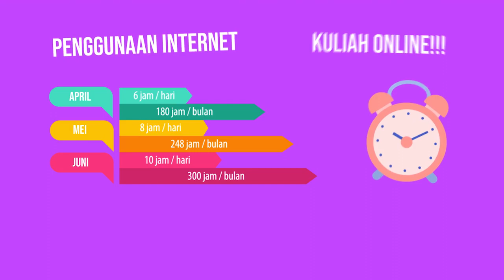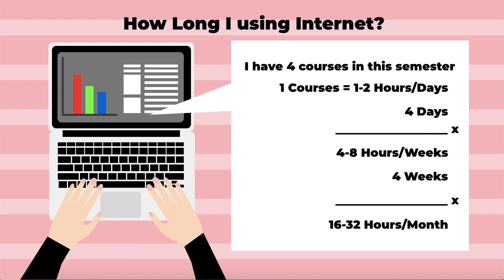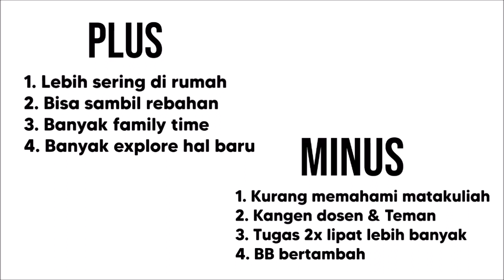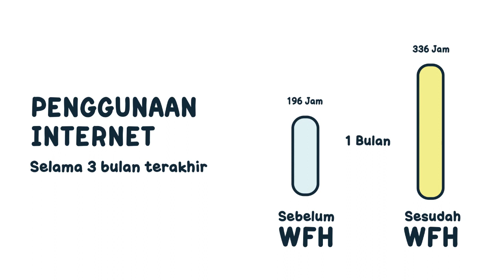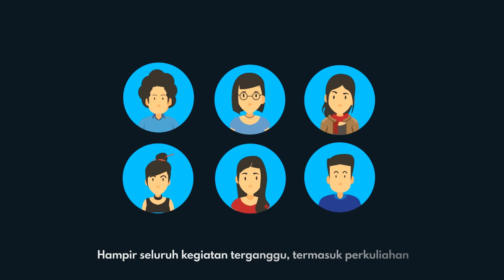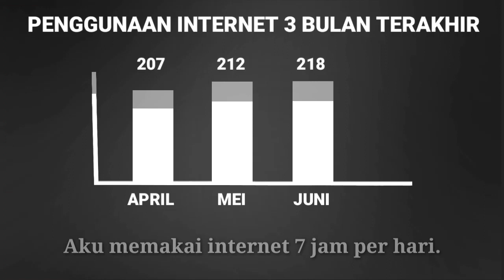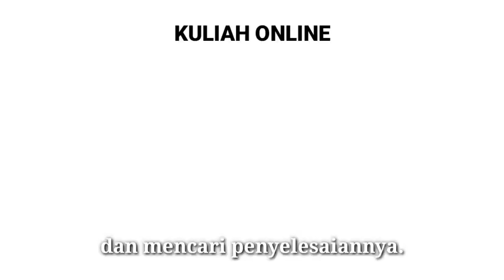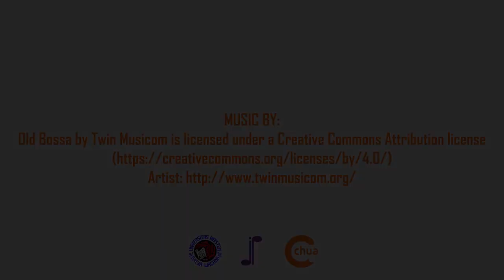Top 10 Motion Graphics - Animation Class DKV FTI UKSW 2020 - JP Soundworks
Top 10 Motion Graphics from Animation Class at DKV FTI UKSW 2020 is a video contains top 10 of motion graphics animations made by the students of Visual Communication Design, Faculty of Information Technology, Satya Wacana Christian University.

This video is come from the students of 2020 class of Animation. They are participated in Class A, B and C taught by Jasson Prestiliano. All credits to the students who made these great Stop Motion animation videos.

Some of the video are accompanied by the song of JP Soundworks.